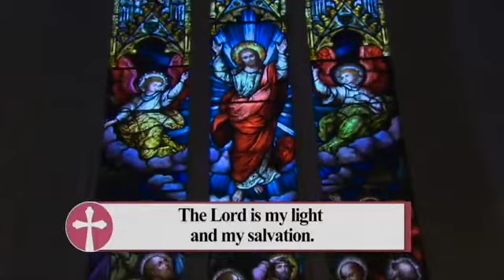Psalm 27 The Lord Is My Light And My Salvation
Here we are in Holy Week! Many beautiful Psalms this week. I hope you will benefit from contemplating them as much as I do.

CREDIT or visit their YouTube channel Daily TV Mass
Originally broadcast: 29 March 2021
Psalm setting: St. Michael’s Choir School
Location: Loretto Abbey, Toronto
Cantor: KT